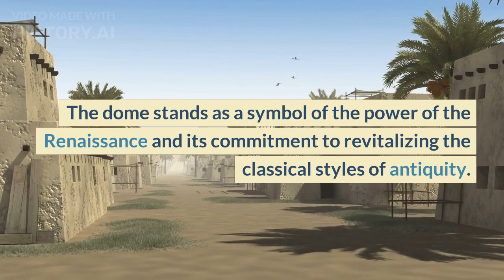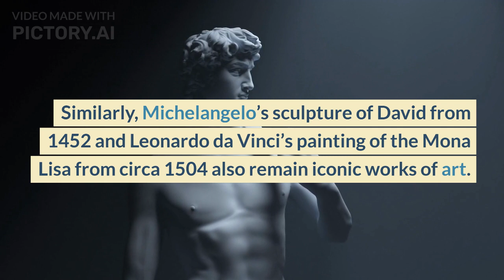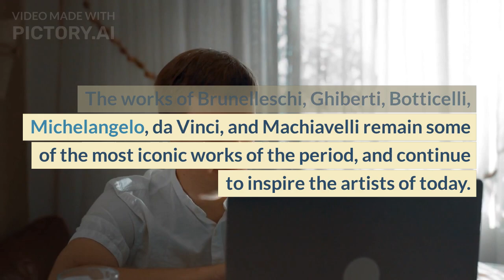Quick History of The Renaissance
Hey, I hope you enjoy this video and learning more about history!